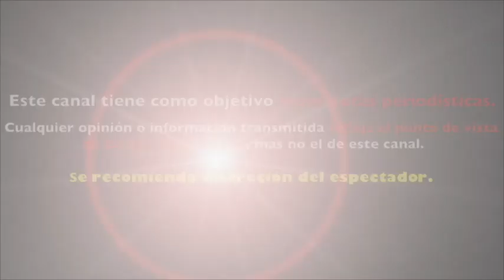Andrea Legarreta ROMPE EL SILENCIO sobre DETALLES de SU ENFERMEDAD y SE CONFIESA En Vivo